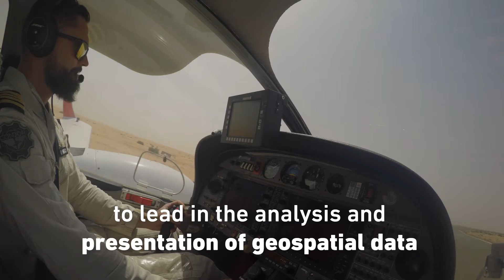Geo Dubai roaming the sky of Dubai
Dubai Municipality launched the 'GeoDubai' plane, one of the most important strategic projects implemented by the GIS Centre. The 'GeoDubai' is an initiative set to update the base-map and support the government entities in Dubai using aerial photography.